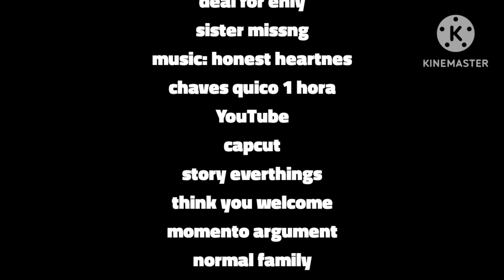Mr. Snake (Chaves) Normal Family Pt. 12 (parte 2) End Crédito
Mamiela Oningam
Normal Family parte 2